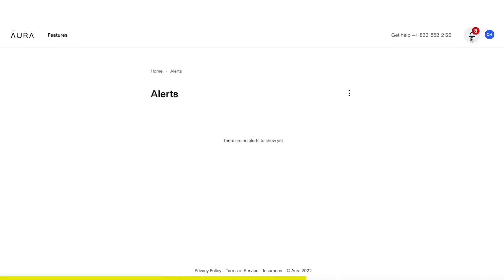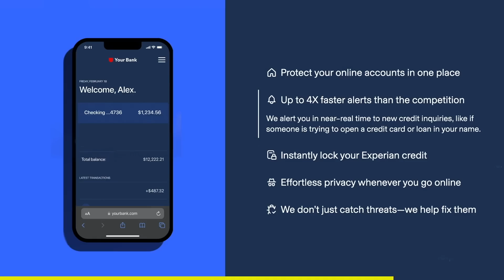Lebron James Sends Some Serious Shots At His Own Lakers Teammates With His Latest Comment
Lebron James Sends Some Serious Shots At His Own Lakers Teammates With His Latest Comment. This is what we'll be talking about in today's episode of The Dreamerspro Show. Enjoy, and let us know your thoughts!